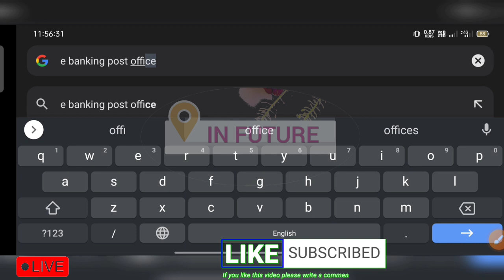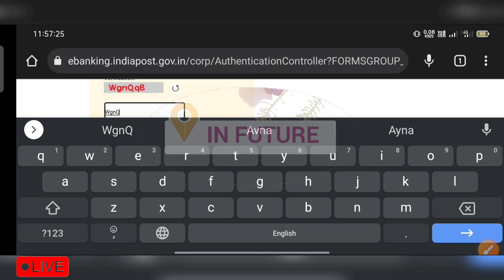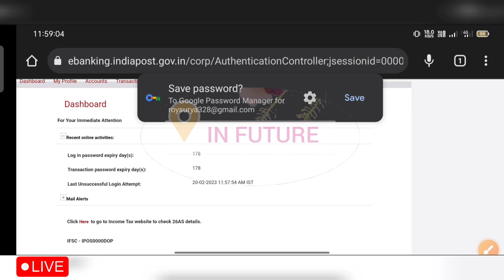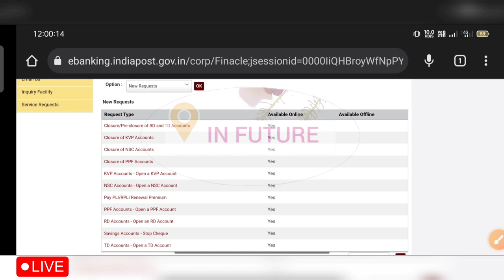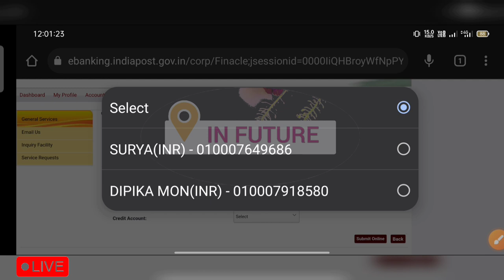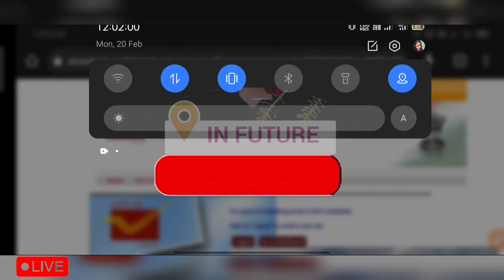Post Office Rd Account Closed Online | How To Closed PoSt Office Rd Account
Post office Rd account closed online/ আরডি অ্যাকাউন্ট কিভাবে বন্ধ করবেন || Rd Account ‎@Infuture2

rd account
1.Rd account closed online
2.account open online
3.post office savings account create
4. Axis Bank account open
5. Post office fd create

post office
post office requirements